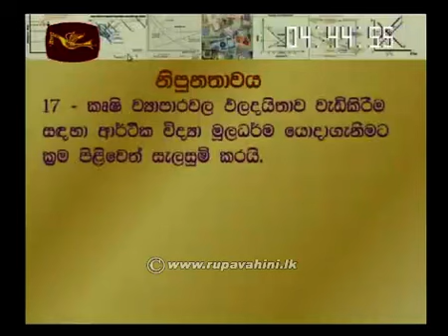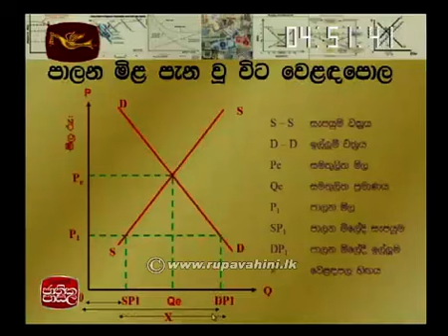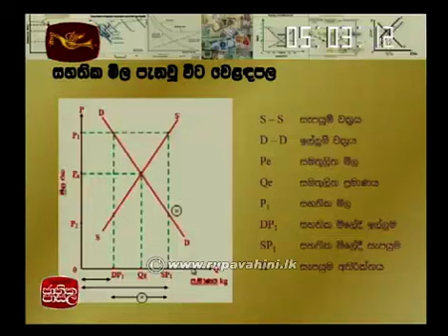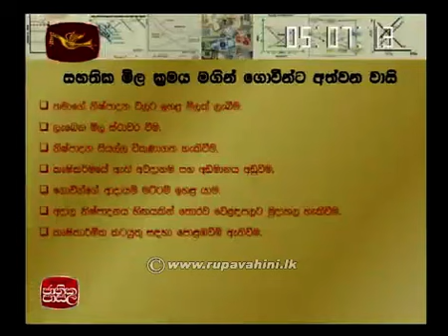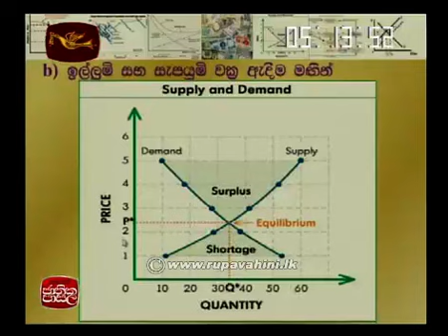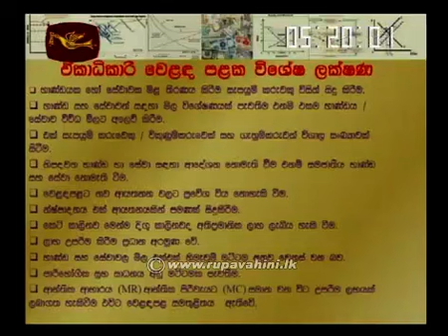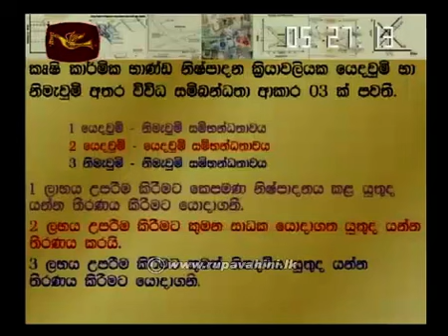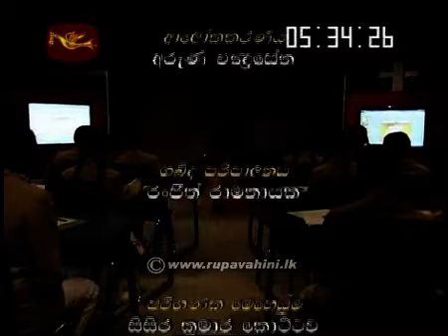Jathika Pasala AL Agriculture 2014 Lesson 6